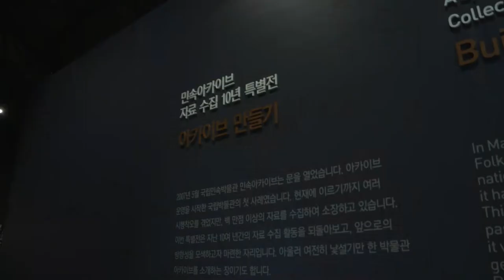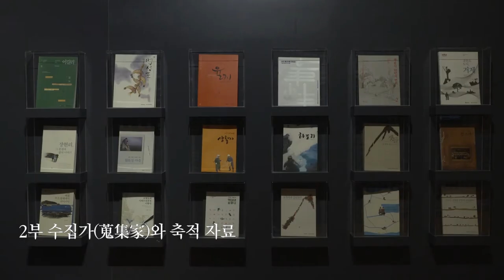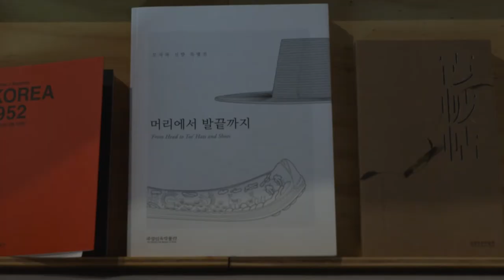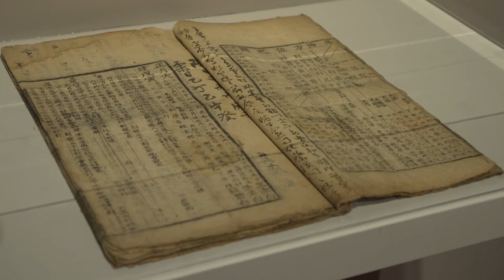아카이브 만들기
□ 전시 개요
ㅇ전 시 명: 아카이브 만들기
ㅇ전시 기간: 2018년 12월 5일(수) ~ 2019년 3월 11일(월) / 97일간
ㅇ전시 장소: 국립민속박물관 기획전시실 1
ㅇ전시 내용: 민속아카이브의 운영 목적과 기능을 소개하고, 인생사의 풍경을 보여주는 자료 240여 점